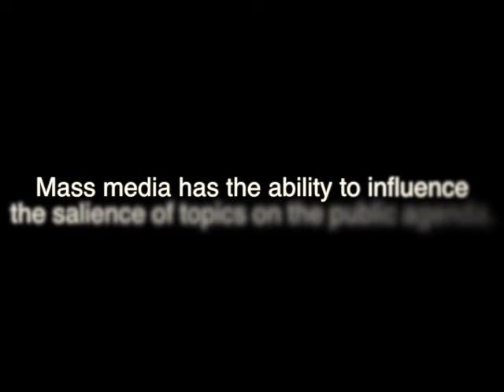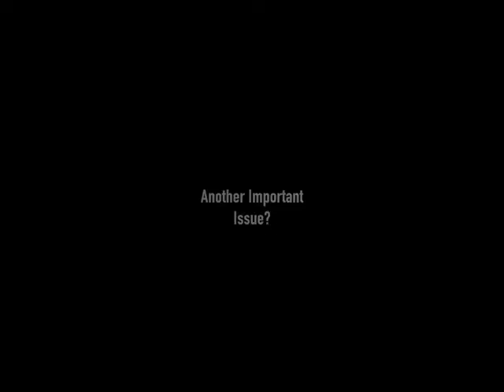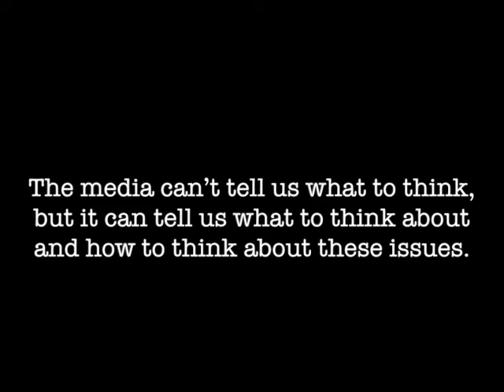Agenda setting Theory